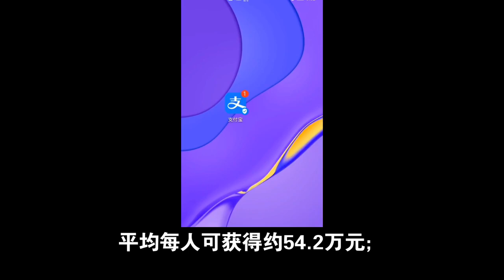饭后热点 - 梅西惹怒了崇洋媚外的中国人 如何收场？